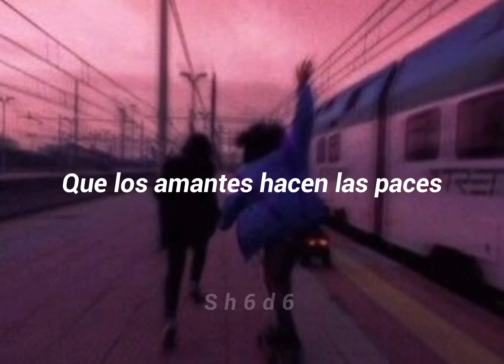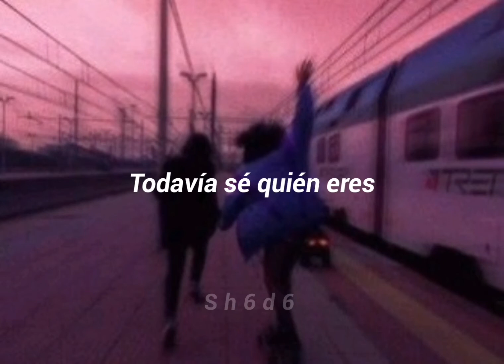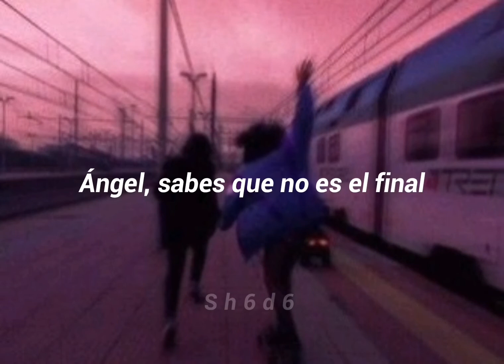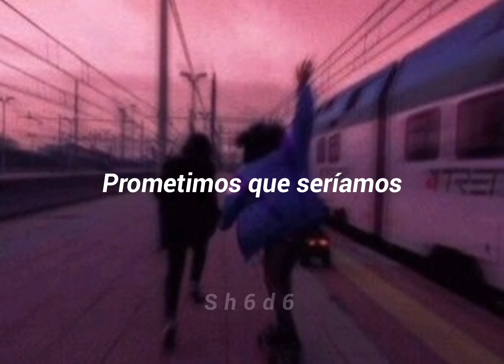Smashing Pumpkins- Perfect (Traducida)